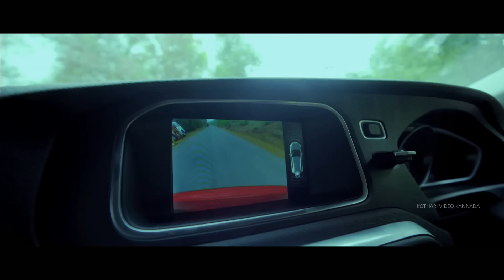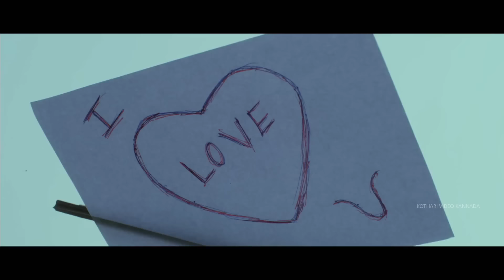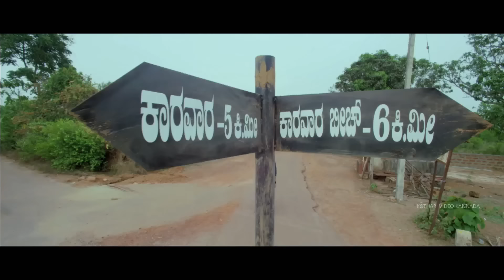ಅಂಗಾರಿ - ANGARI Kannada Full Movie | Praveen Tej, Meghana Gaonkar | Kothari Video Kannada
Angari is an Indian Kannada-language romantic-comedy road film written and directed by Suni and featuring stars Praveen Tej, Meghana Gaonkar.

Synopsis: Kush and Kushi, who are romantics at heart encounter each other on a road trip as their opposing personalities spark off an attraction between them.

Lead stars:
Praveen Tej
Meghana Gaonkar
Master Hemanth

welcome to "Kothari Video Kannada" where you can get your favourite Kannada movies exclusively on this channel.